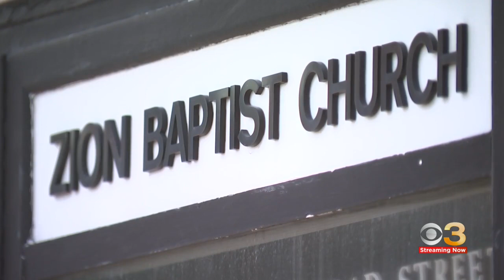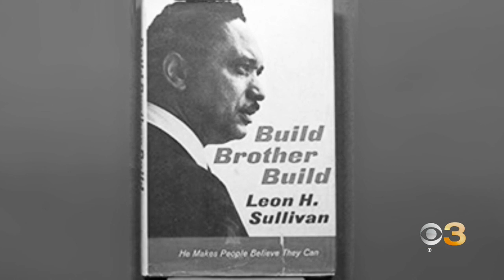Zion Baptist Church preparing to celebrate 100th birthday of Rev. Dr. Leon Sullivan